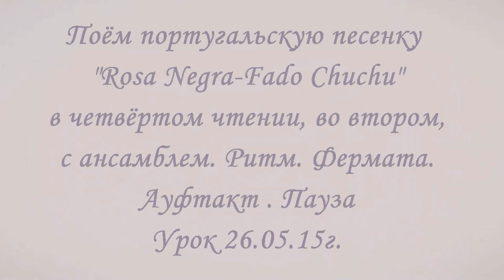Урок вокала.Репетиция с ансамблем народных инструментов-2 Fado Chuchu